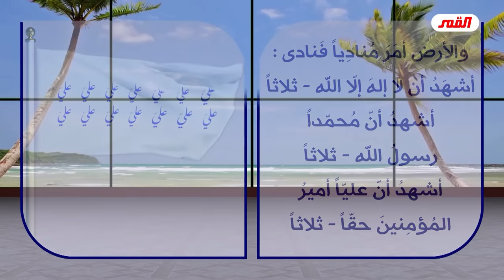لماذا النبي لم يرسل الرسائل والرسل لتبليغ رسالته لكل العالم ..؟مثل الهند والصين واوربا وامريكا💙الغزي